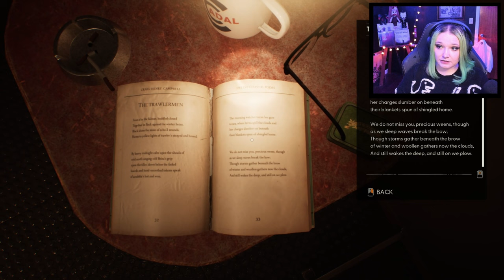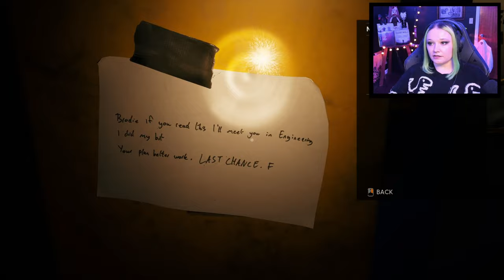We're Ascending! - Still Wakes the Deep [Part 4]